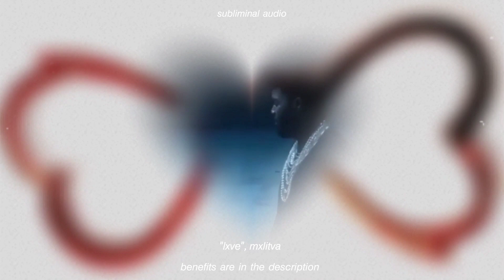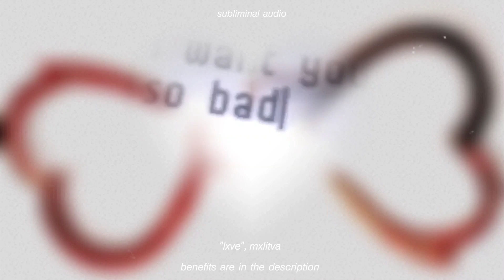- [ᥫ᭡] "lxve" | subliminal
ᅠ     ♡ ∩_∩
          ♡ 𝘣𝘦𝘯𝘦𝘧𝘪𝘵𝘴: ♡
༘♡ любовь к себе (максимально
подробно)
༘♡ любовь к жизни (максимально подробно)
༘♡ неземная любовь с идеальным партнёром (подробно)
༘♡ привлечение отношений с крашем (максимально подробно)
   ꗃ освобождение от ограничивающих установок
  ꗃ здоровье
  ꗃ красота
  ꗃ деньги
  ꗃ окружение
  ꗃ саблиминалы, на которых не указано "для женщин/мужчин", унисекс

за плaтным запросом в тг @mxlitva.
от 140 RUB/5,04 BYN (Сбербанк, Мир)